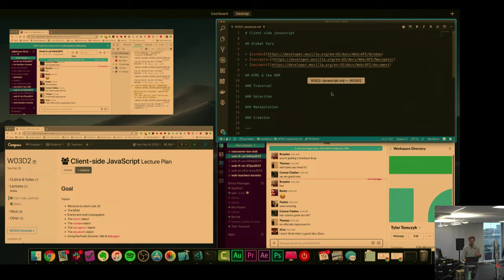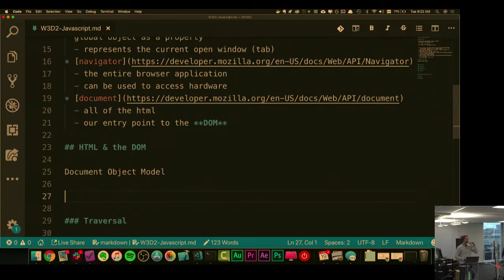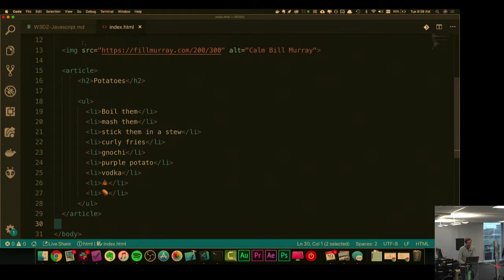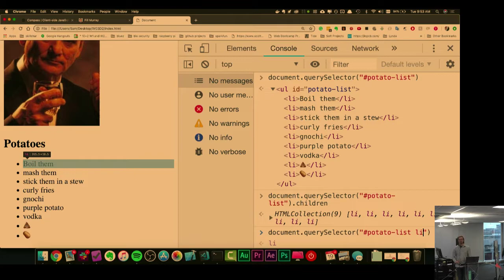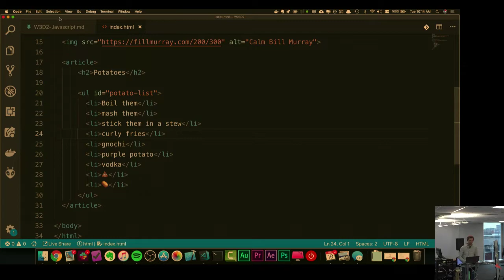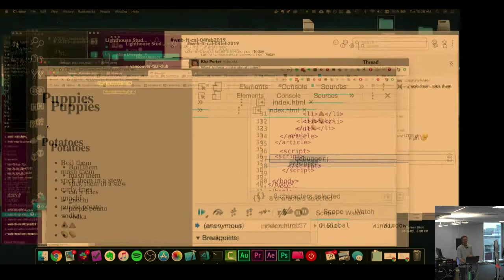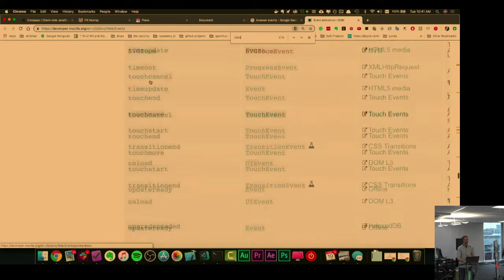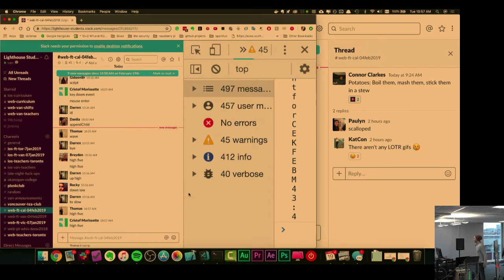W03D2 - Client Side JavaScript - Sam